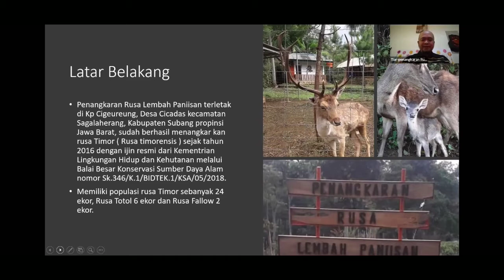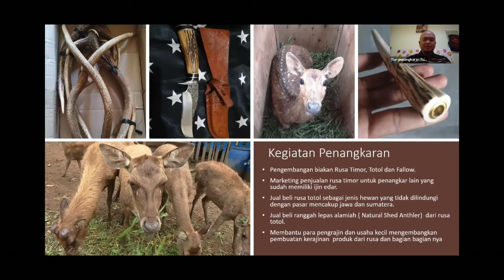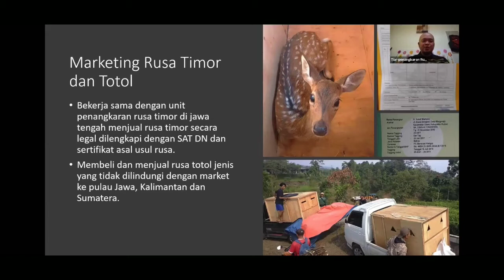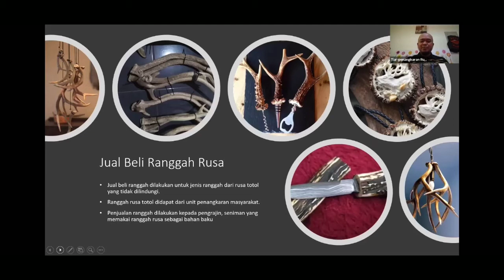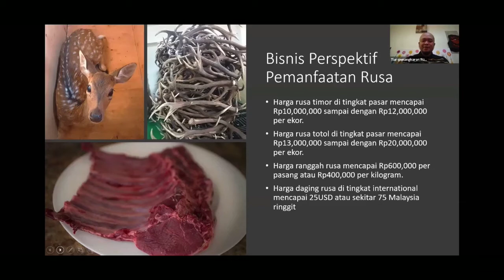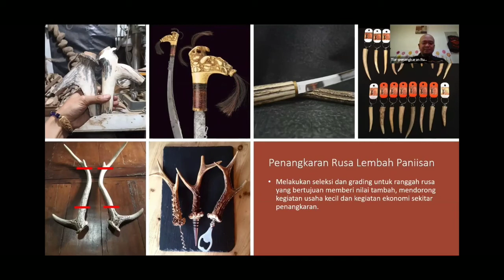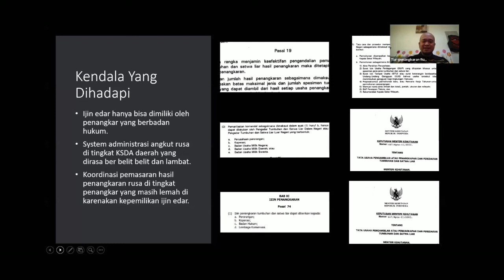Rusa dan Ekonomi Masyarakat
Channel ini membahas segala tentang Produksi Ternak Pedaging, Kerja dan Aneka Ternak (Satwa Harapan)